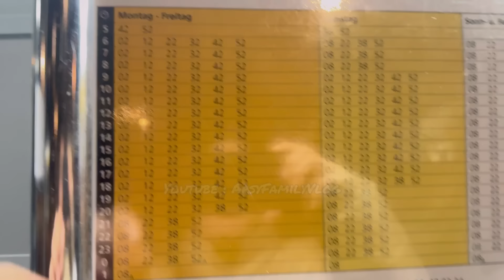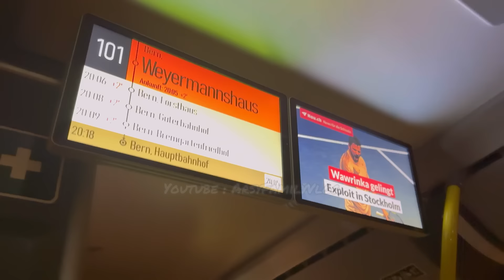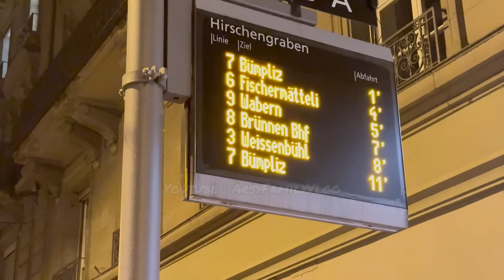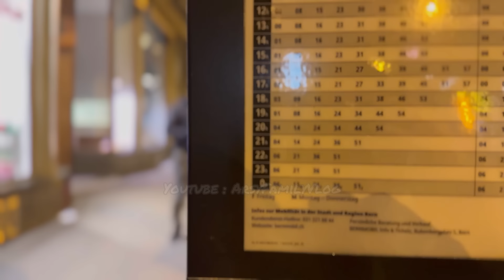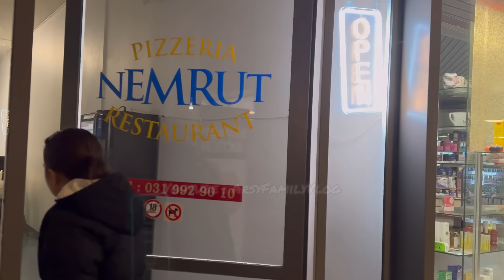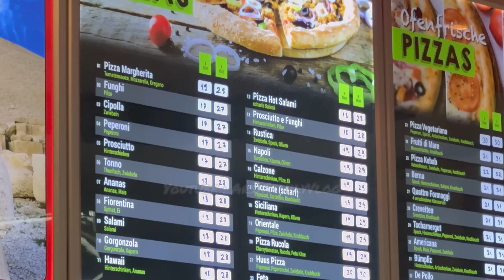SUASANA MALAM SABTU KITA